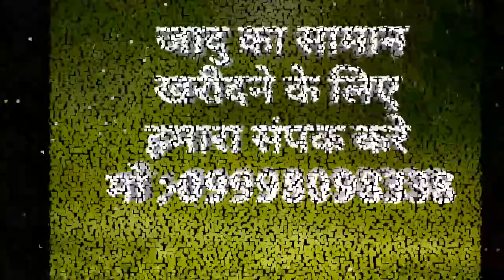magicjaduपेपर राईजीग कार्ड का जादु paper rising card magic trick પેપર રાઈજીગ કાર્ડ નુ જાાદુ